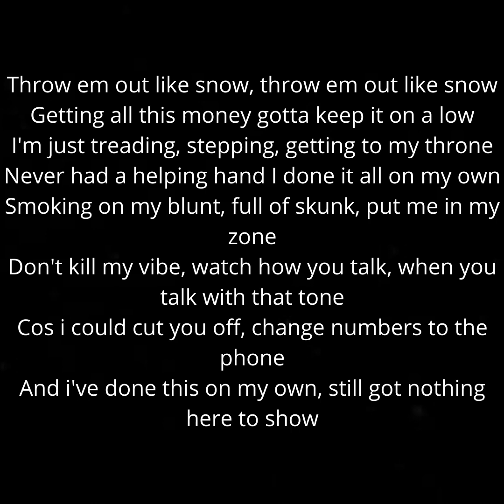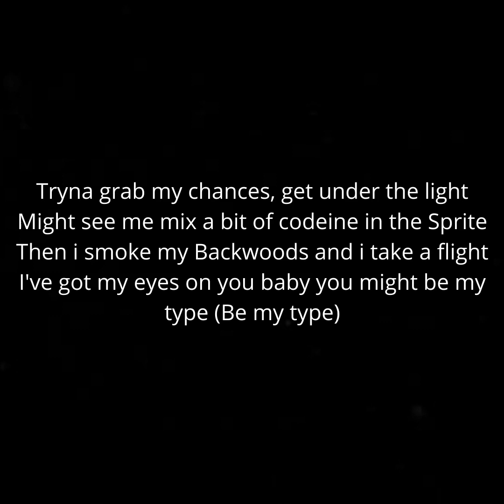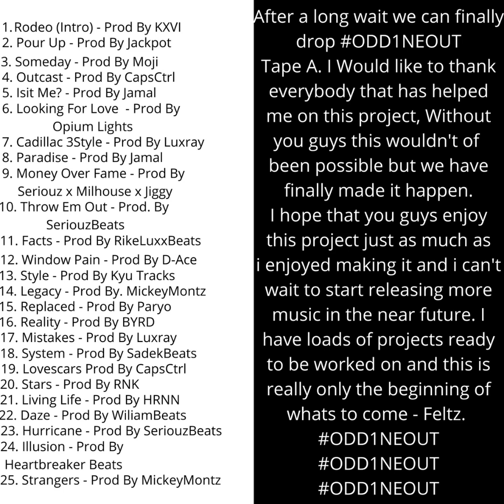10. Feltz - Throw Em Out Prod By SeriouzBeats (Lyric Video)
ODD1NEOUT Tape A
Track 10: Throw Em Out
Prod By. Jamal
This mixtape is not for sale! please do not buy it.
Sorry for any spelling mistakes in advance
This song was recorded off a iPhone